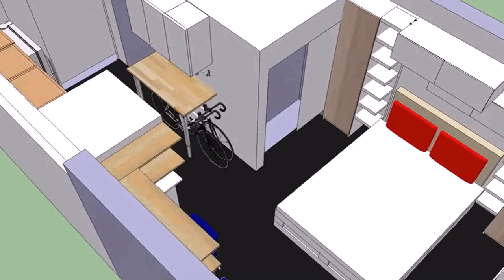Home Plans Under 300 Sq Ft (see description)